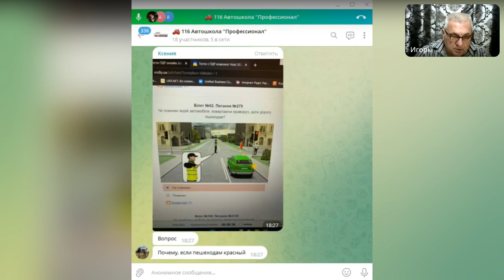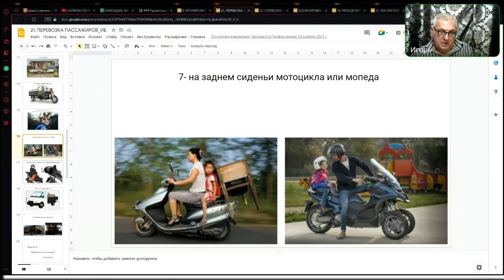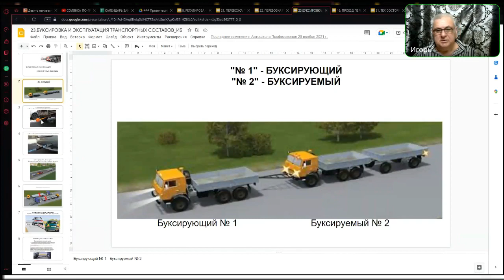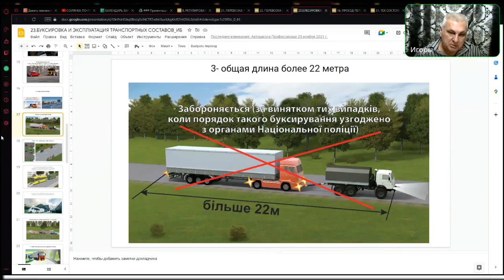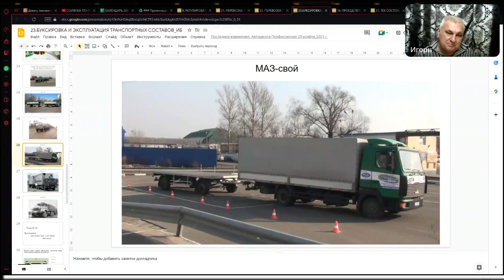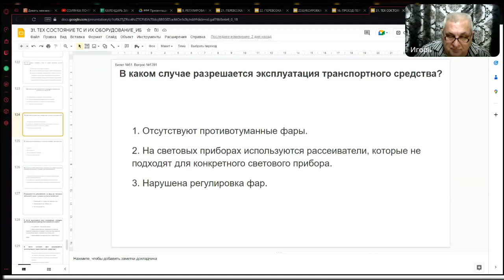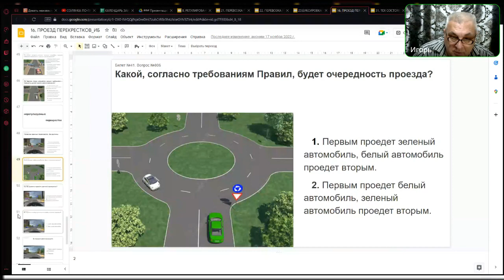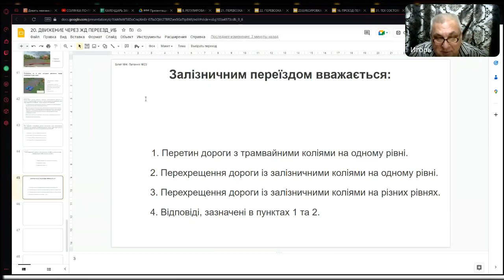Заняття 17. Група 116. Перевезення пасажирів\Перевезення вантажів\ Буксирування транспортних засобів